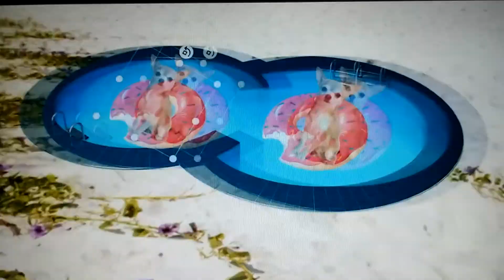Beach Day!! (part one)